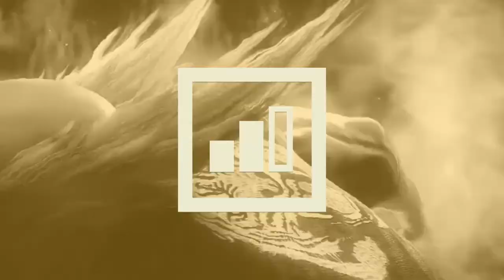Kloj obtiene su venganza - Killer Instinct Peleas Online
Kloj obtiene su venganza.  Los vídeos de Killer Instinct están listos y todos han tenido peleas muy emocionantes. KI ha sido un juego que he dejado en el olvido, pero ya no mas. Kloj juega KI